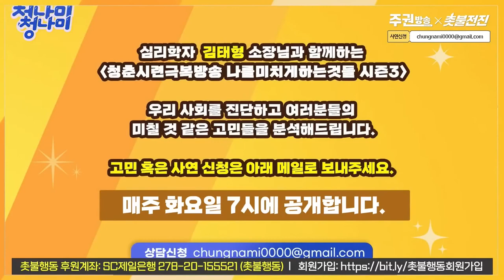[월북하는 심리학] 기본소득이 있으면 가족관계도 좋아진다 / 평등한 관계는 어떤 심리를 형성하나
4년 전 시작된 촛불항쟁은 현재 진행형입니다.